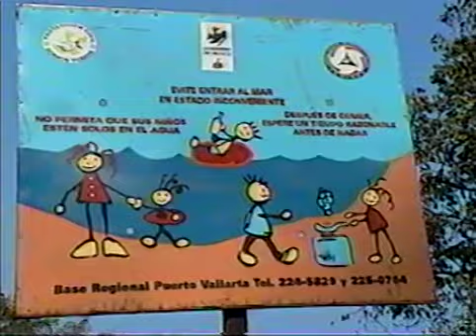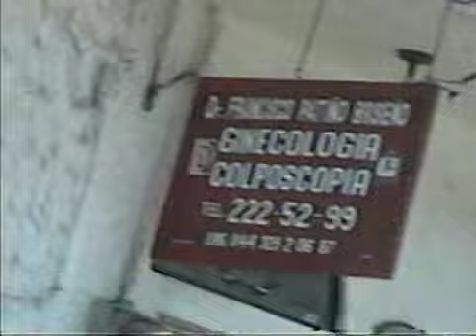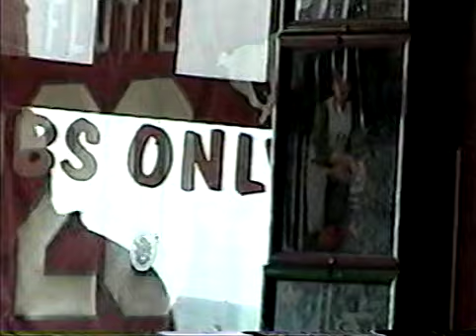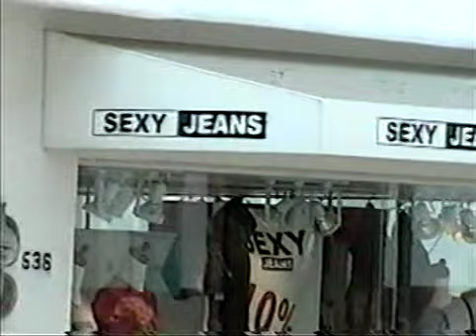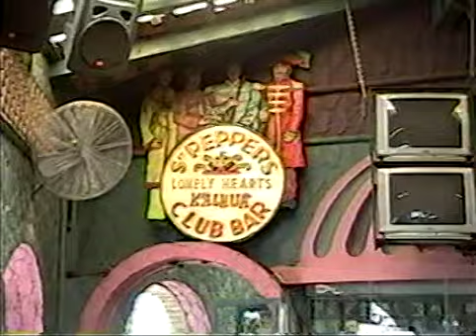Puerta Vallarta 2003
Puerto Vallarta 2003